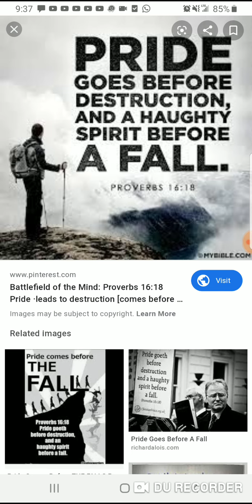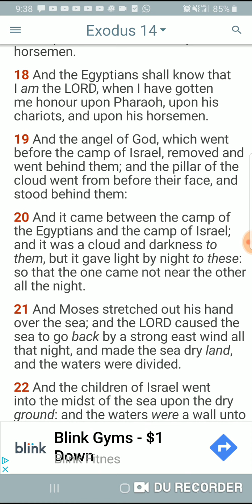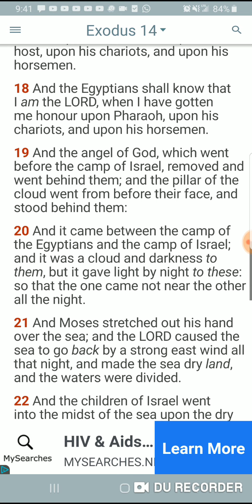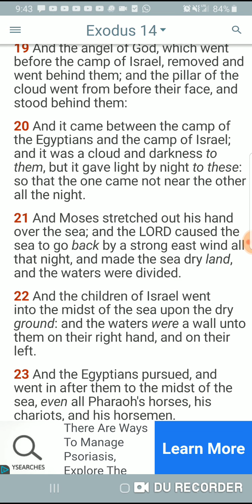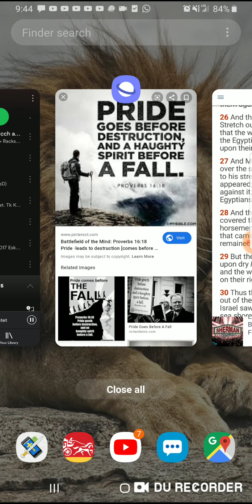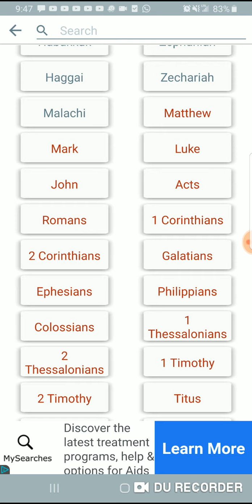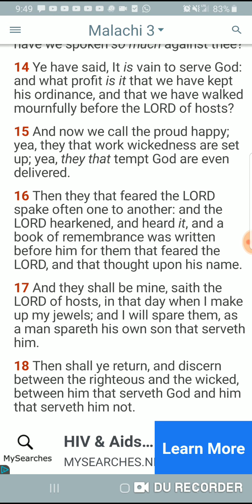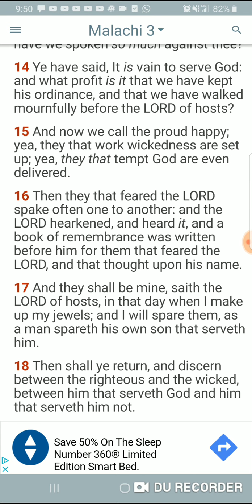Pride Goeth Before Destruction(Listen to the LORDS MEN!!!)